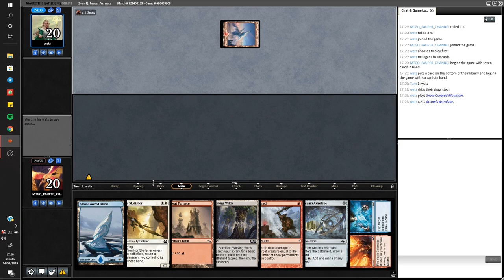JESKAI SNOW VS 4C ELEMENTAL (G1) - Pauper MTG #52 (2019)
DON'T MISS:  "[Pauper] 🔥 BOROS AGGRO vs MONO U FAERIES 🌊 MTG #73 (2019)"
This is my Pauper JESKAI SNOW decklist that i used during this MTGO Pauper Gameplay against 4C ELEMENTAL.

JESKAI SNOW DECKLIST

MAIN DECK
1 x Ancient Den
2 x Ash Barrens
2 x Evolving Wilds
1 x Great Furnace
9 x Snow-Covered Island
1 x Snow-Covered Mountain
3 x Snow-Covered Plains
2 x Ephemerate
4 x Giant Hawk
2 x Ponder
4 x Preordain
4 x Skred
4 x Arcum's Astrolabe
4 x Kor Skyfisher
4 x Seeker of the Way
4 x Counterspell
2 x Prophetic Prism
2 x Trinket Mage
1 x Archaeomancer
1 x Fire/Ice
3 x Mulldrifter

SIDE BOARD
1 x Leave No Trace
2 x Lone Missionary
3 x Blue Elemental Blast
2 x Electrickery
2 x Gorilla Shaman
3 x Red Elemental Blast
2 x Relic of Progenitus